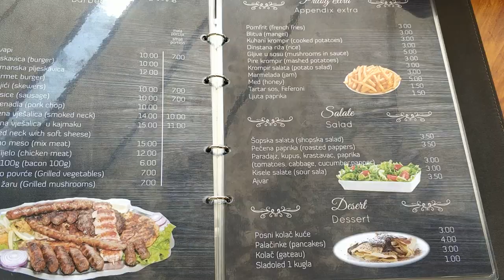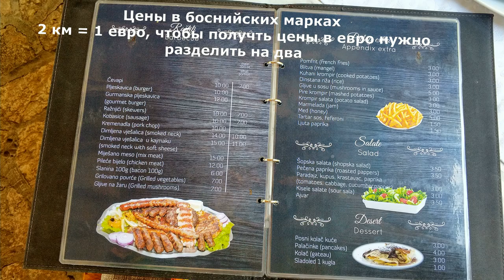Требинье Босния и Герцеговина где вкусно и недорого поесть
Из Черногории на машине в соседнюю Боснию и Герцеговину город Требине. Если вы на авто рекомендую заехать поесть в приотельный  ресторан Studenac на реке. Место на столько популярно среди местных, то для того чтобы сидеть возле реки нужно бронировать стол заранее.
Кухня здесь действительно очень вкусная и недорогие цены.